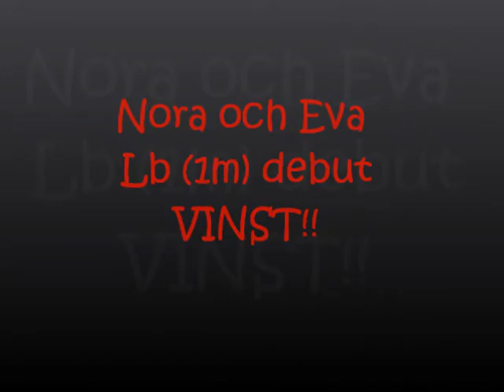Nora och Eva lb debut vinst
Lb debut vinnst